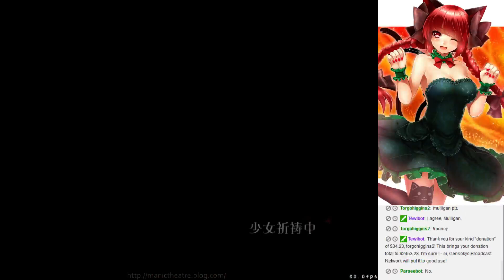Weekly Touhou Roulette 01/10/2015 - Round 6 (Part 1 of 2)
Prince Io ends the evening with Mountain of Faith, aiming to ride the broom with MarisaB on Normal. Stage 4, where runs go to die, indeed kills this run. Part 1 of 2 due to stream disconnection.